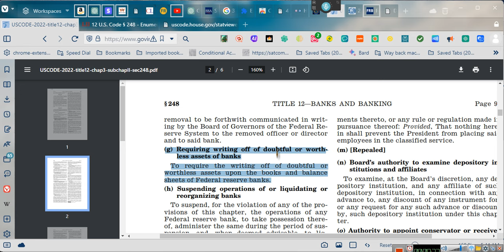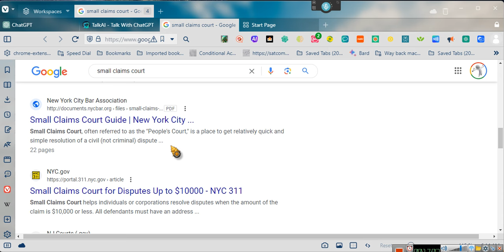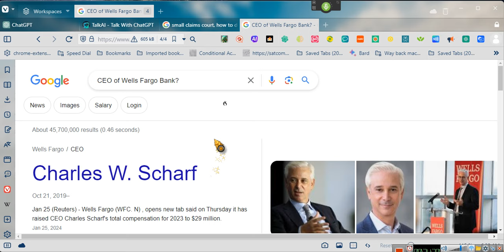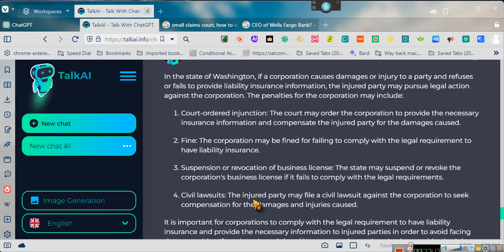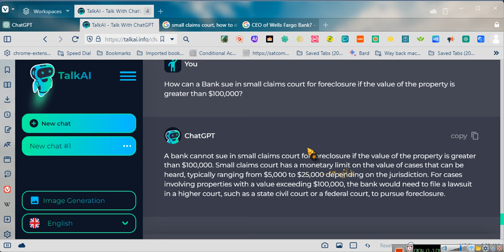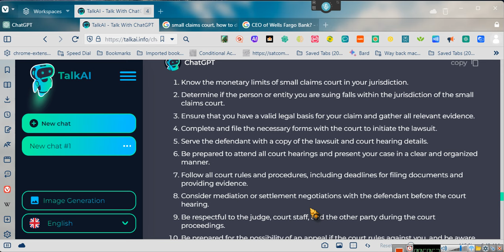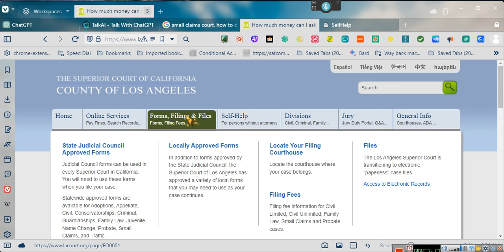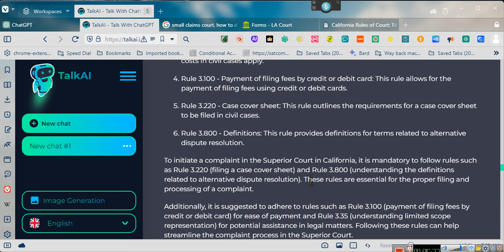~THE EMPOWERMENT SERIES v.26(a) Small Claims Court Is Your Friend~EeoN 2024 03 10